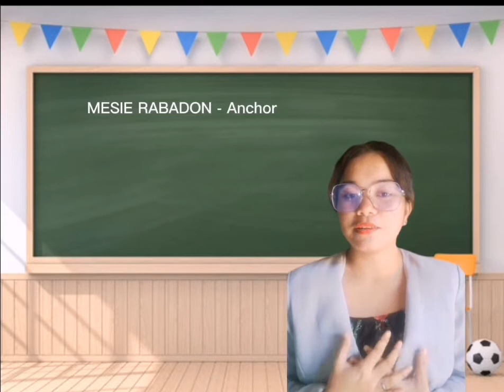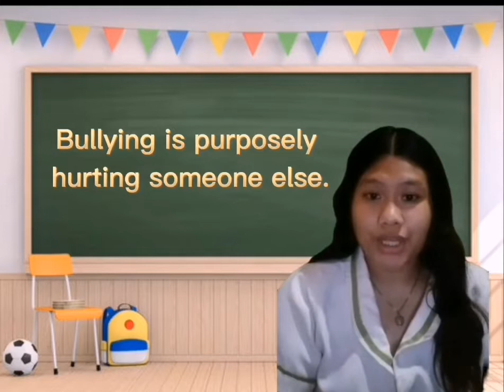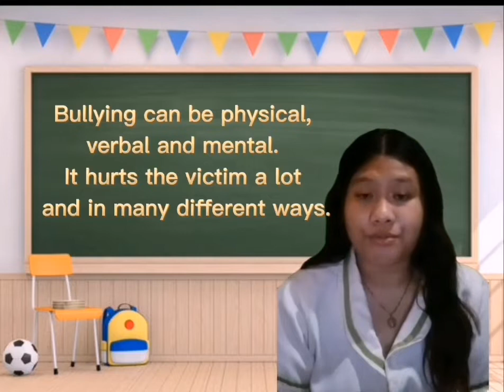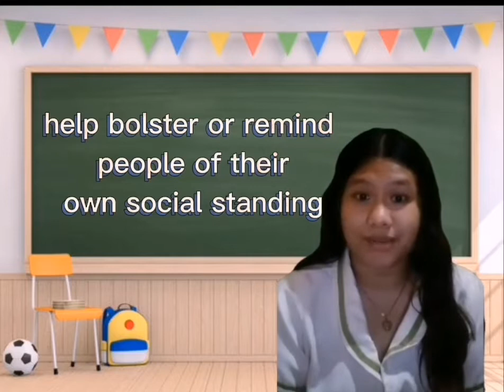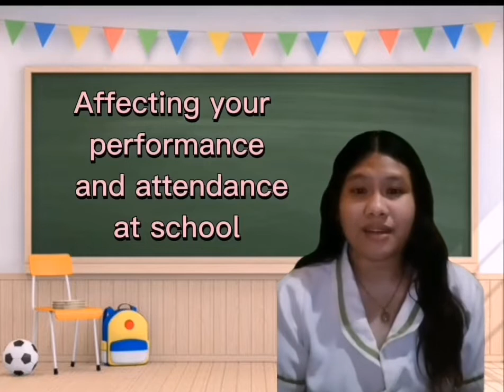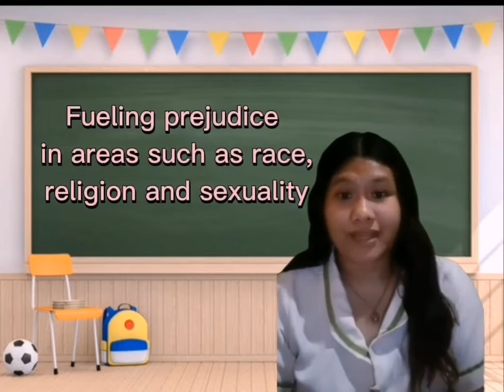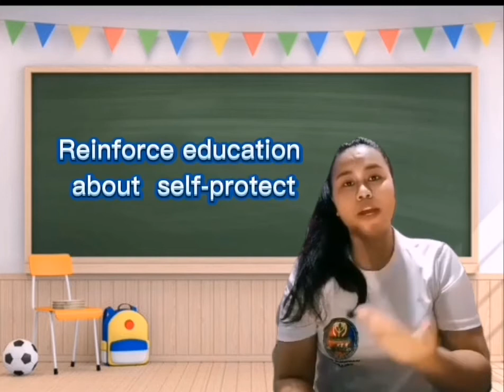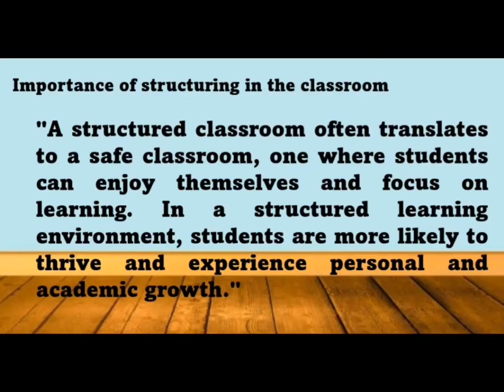MTHD 203 GROUP PRESENTATION